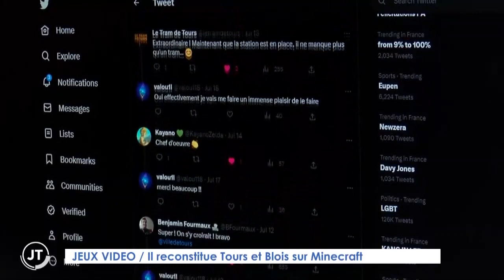Minecraft : ce jeune joueur reconstitue Tours et Blois dans le jeu